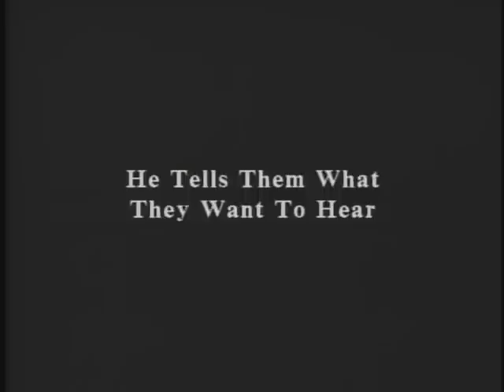Racism in Louisiana Politics - Louisiana Boys episode #11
Appeals to white supremacy in Louisiana politics of the 1960s and 1990s, including David Duke and Judge Leander Perez. From the documentary LOUISIANA BOYS -- RAISED ON POLITICS